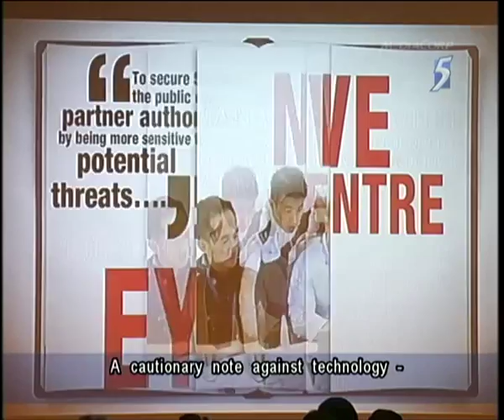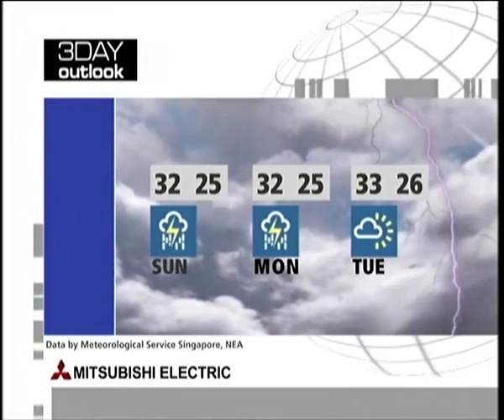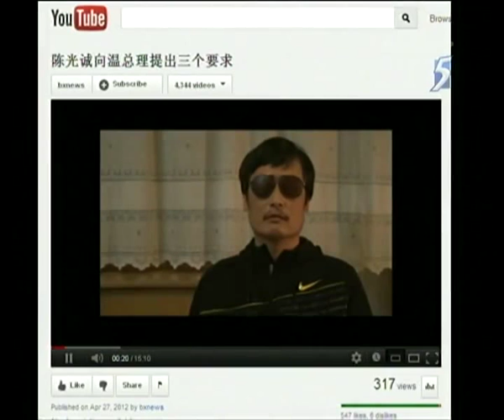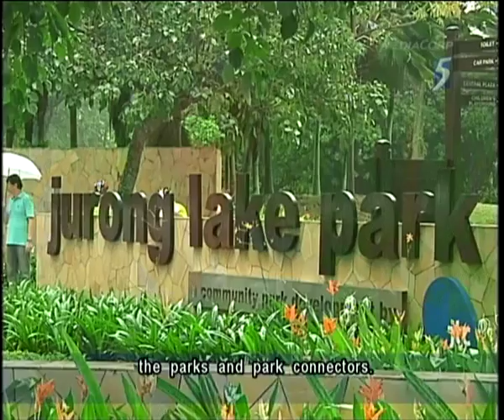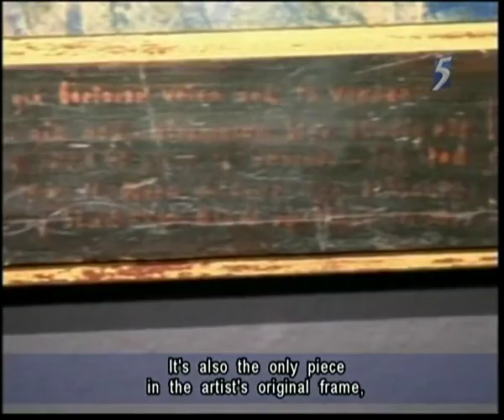Singapore Channel 5 News 9.30PM @ 28-04-2012